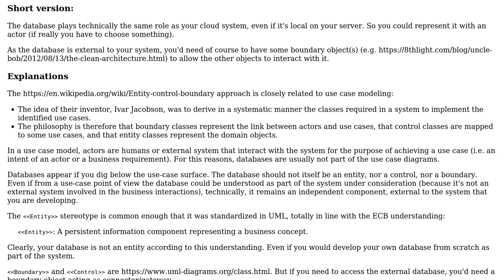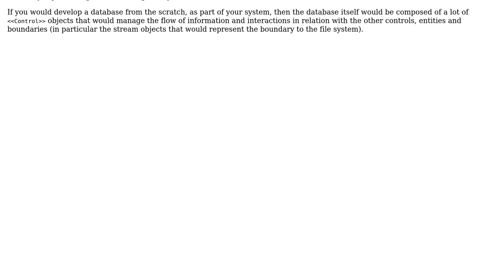Software Engineering: Shall the Database in a sequence diagram be represented as actor or boundary?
With thanks & praise to God, and with thanks to the many people who have made this project possible! You are responsible for your own actions.